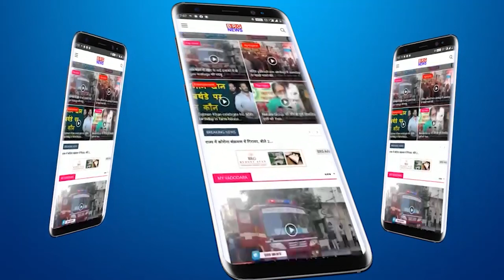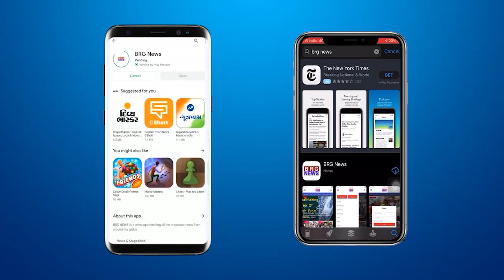vadodara : कालाघोड़ा सर्कल स्थित श्री रामजी मंदिर पर अमृत डेरी की ओर से प्रज्वलित करवाए गए 11000 दिए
11000 lamps were lit by Amrit Dairy at Shri Ramji Temple located in Kalaghoda Circle
वड़ोदरा के कालाघोड़ा सर्कल स्थित श्री रामजी मंदिर पर अमृत डेरी की ओर से प्रज्वलित करवाए गए 11000 दिए

BRG NEWS  App: